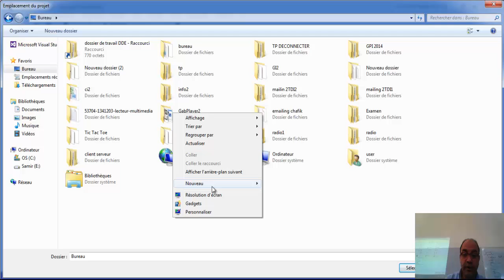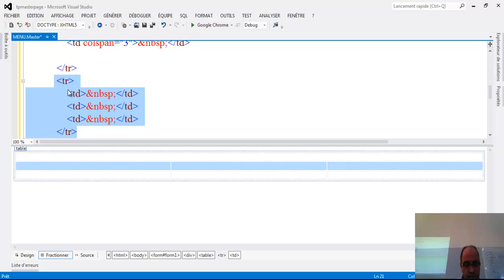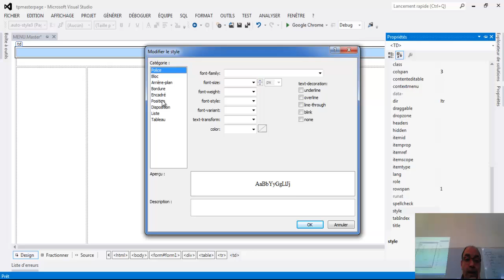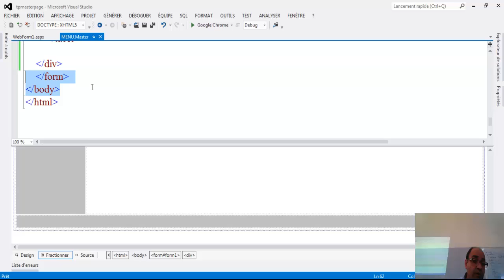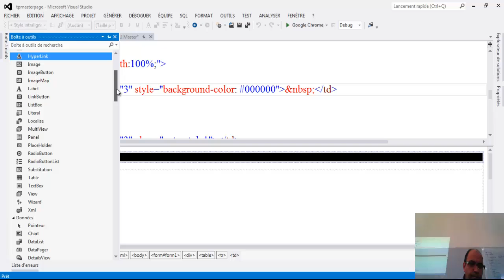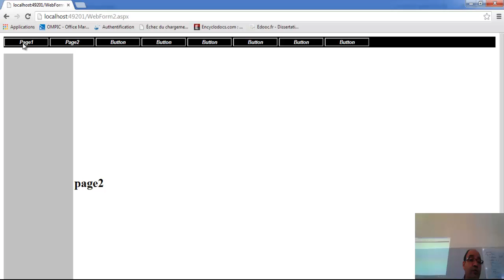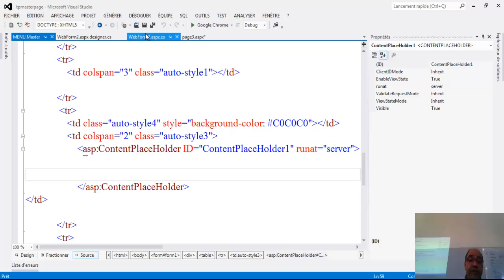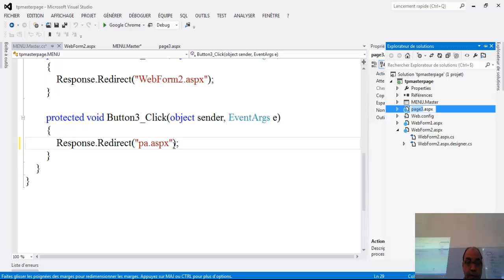cours 4 : ASP.NET master page ( Français )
cours : comment créer un master page avec asp.net ( Français )